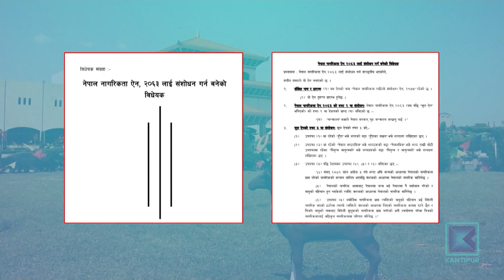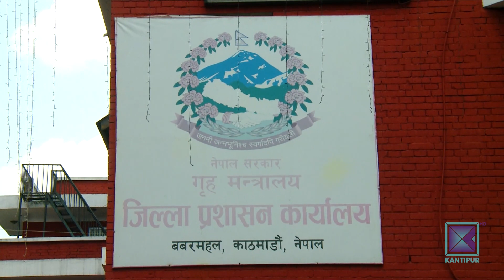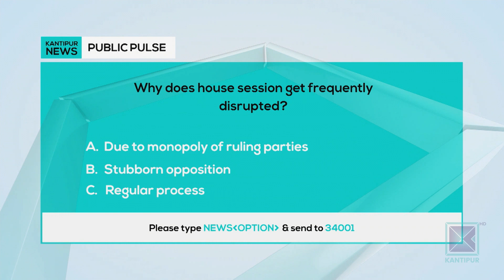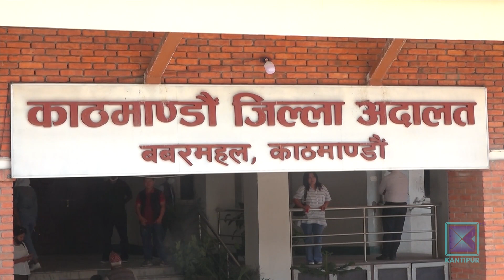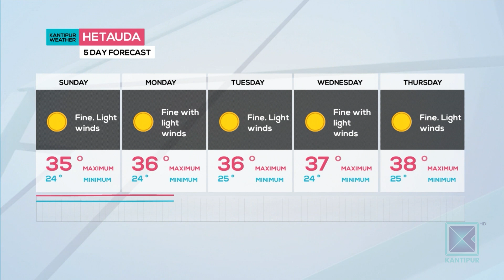Kantipur English News 10:30 PM | Full English News - 04 June 2023